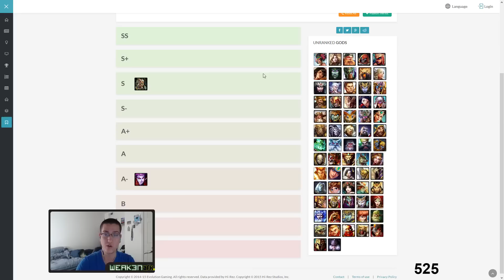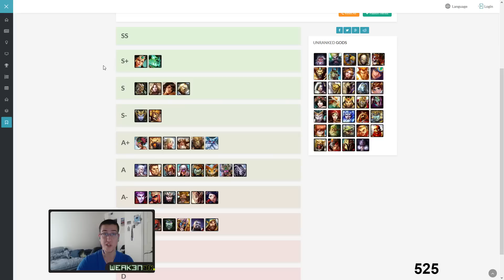Smite TIER LIST - Post Xing Tian Patch - Weak3n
Here is a tier list based on jungle gods in Smite, after the release of Xing Tian

Follow Weak3n on Twitter:
Twitter.com/weak3n

Follow Weak3n on Twitch:
Twitch.tv/weak3n